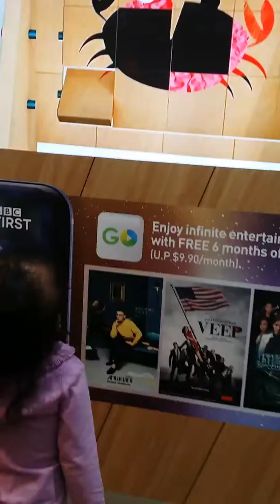(Hilya dahlia) 2y2m - at a starhub shop